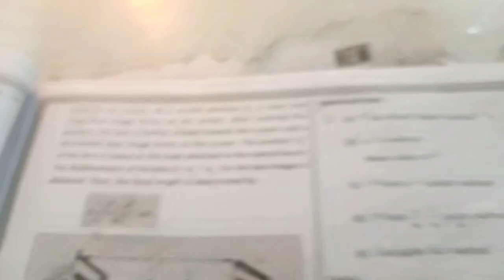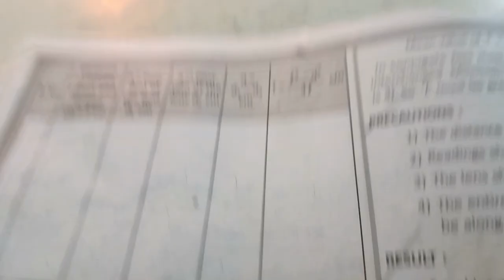FINDING THE FOCAL LENGTH OF CONVEX LES ||conjugate method || INTER PRACTICAL || PHYSICS